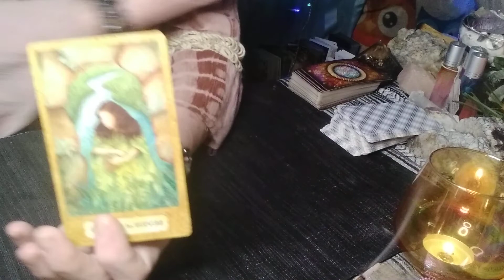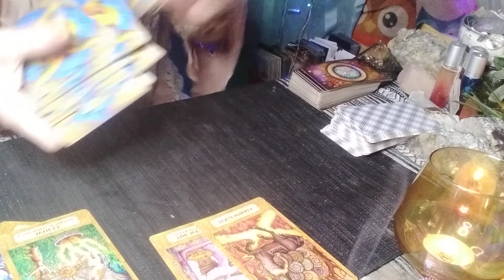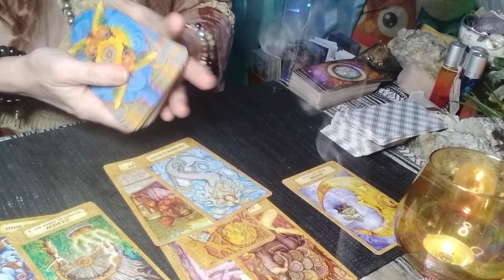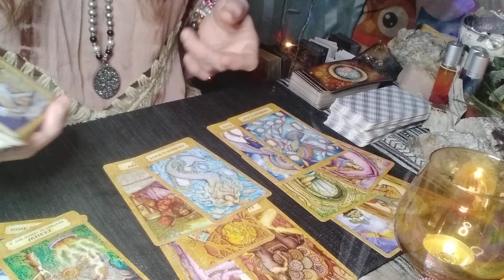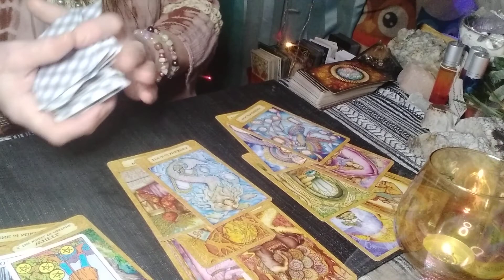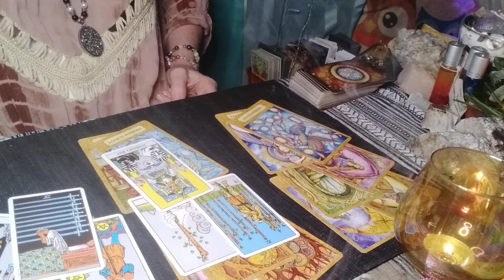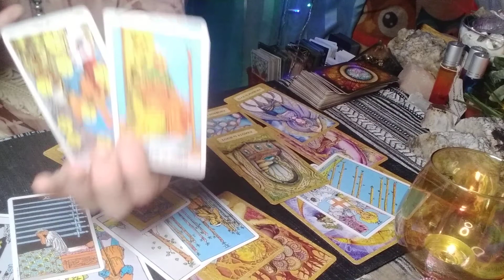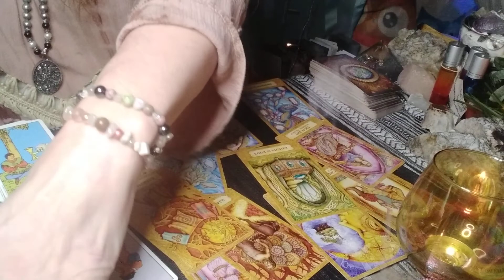LIBRA ♎ MAY 2022 FOCUSED ON THE DETAILS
ALL ABOARD!!..  Going deep today yall..Get ready because it's time for you to get your breakthroughs!
Welcome to Blue Flame INTEGRATION
if you would like to schedule.
$99 for a full reading profile.
I am an intuitive reader. I dont need your natal chart nor will i ask  because that information is useless for me.
$130
Energy clearings are extremely sacred and any energetic attachments and chords will be removed so you can move on with your life in a positive way.. I only use the power of the most high God in combo with the holy spirit.
AA Michael and AA Raphael are involved .. That is it.. There is zero deity that are allowed in energy clearing sessions.

I will be uploading new products over the next few days.

aboard...  Going deep today yall..Get ready because it's time for you to get your breakthroughs!
$for a full reading profile.